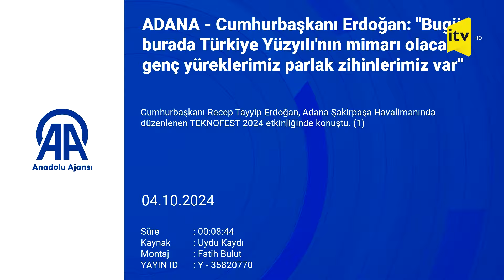Prezident Ərdoğan "TEKNOFEST"ə belə gəldi